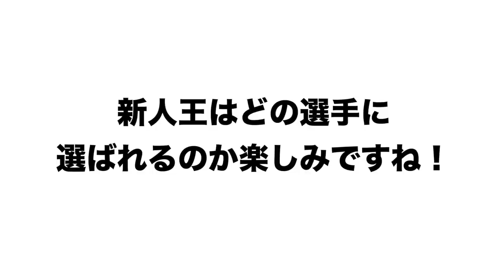【いよいよ本日発表‼︎】両リーグの新人王はこの選手だ！！高木の予想を語ります【プロ野球ニュース】